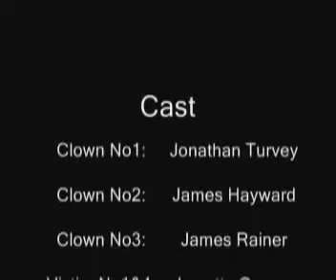Harlequin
A Short Film Trailer-Type thing I did in Media.